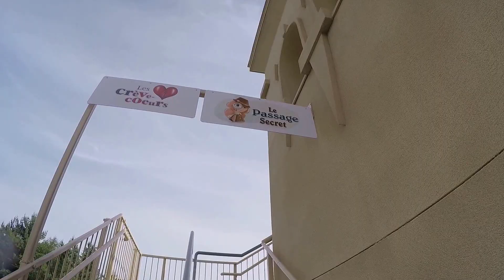Mirage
Samedi  le  27  juin  2015
En  direct  du  Village  Vacances  Valcartier   et  c'est  ensoleillé !
Je  glisse  dans  le  passage  secret.